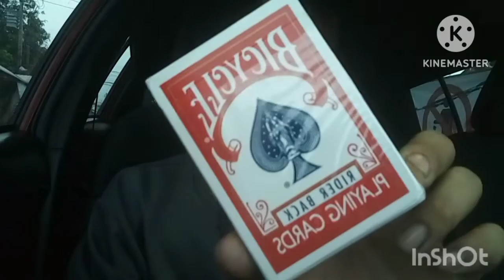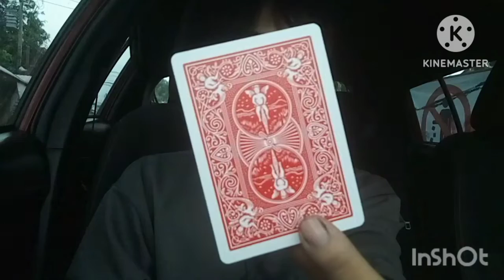ได้ไพ่มาใหม่สวยมากถูกใจสายมายากลไพ่ BICYCLE#ไพ่นักมายากล#รีวิวไพ่ ไว้เล่นมายากลกับเพื่อนๆช่วงวันหยุด